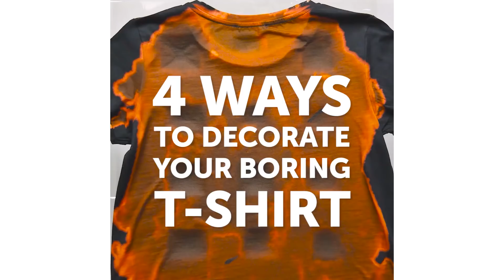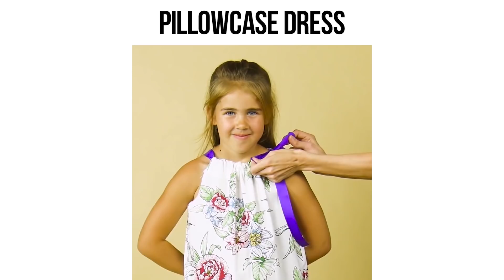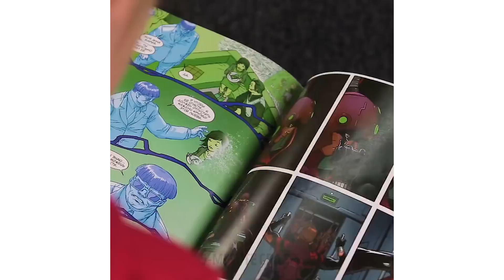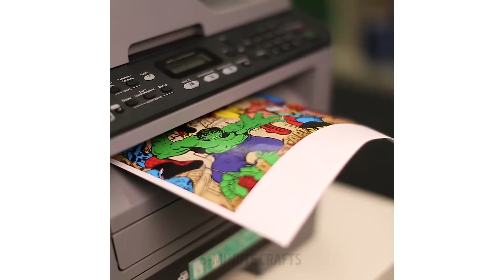20 CHEAP AND CUTE CLOTHING HACKS FOR SMART PARENTS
Find out how to renew your old boring T-shirt or shoes! Tons of great ideas are waiting for you! :)